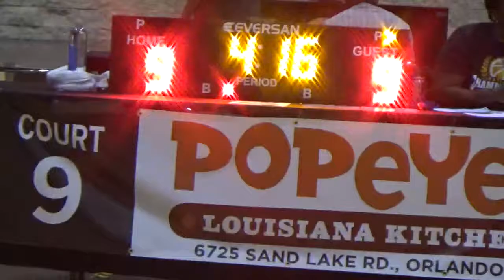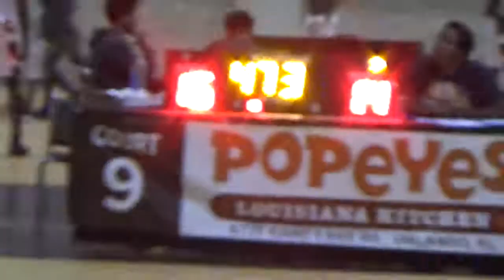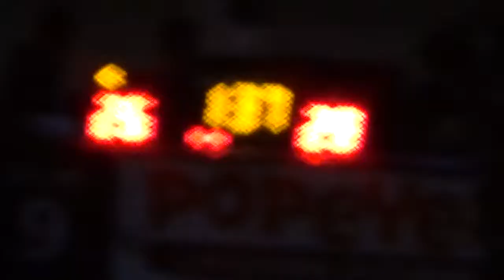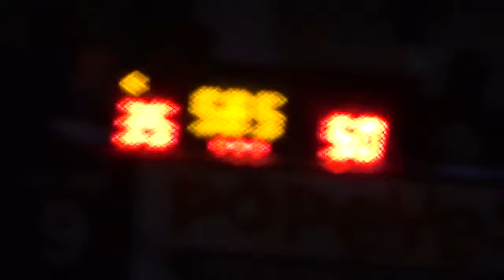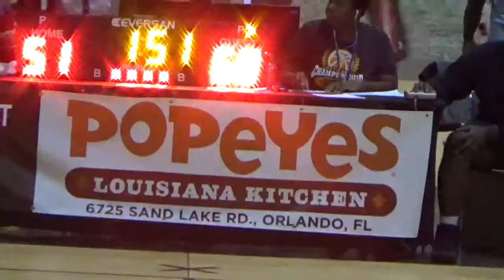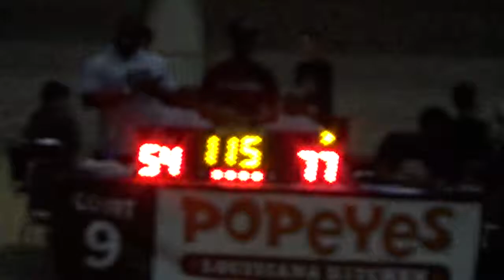Tru Elite vs Ga Warriors YBOA Orlando Playoffs